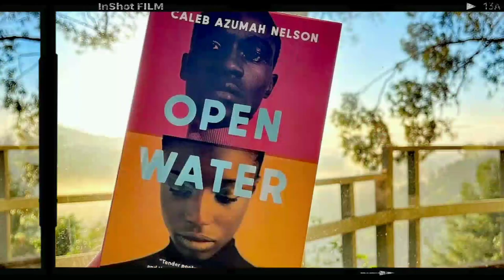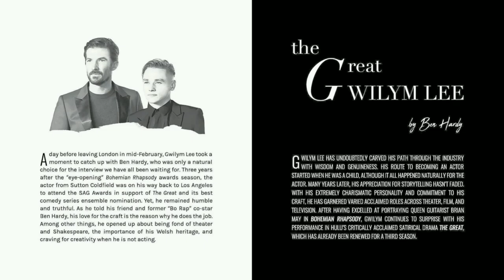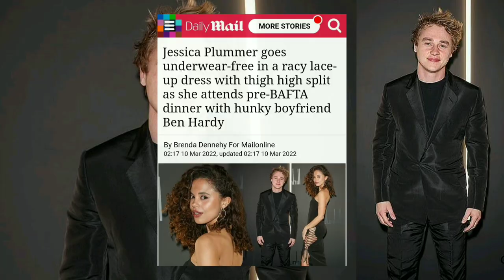BoRhap Cast Updates #97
Time For The Updates! Here are the latest updates from Ben Hardy, Gwilym Lee, Rami Malek, Priya Blackburn and Lucy Boynton! Enjoy Watching This Video 🍿

- RAMI MALEK (Deactivated All His Social Media)

📸 PHOTO :

- Ben Hardy
- Joseph Sinclair
- Bea
- Barbara Aguillaume
- Erin Ayanian Monroe
- Holly Goodchild
- Anjli Mohindra
- Florence Keith Roach
- Elle Fanning
- Gwilym Lee
- Priya Blackburn
- Lucy Boynton
- Grumpy Magazine
- Nathalie Eleni Beauty
- Dolce Gabbana
- parsons0511
- Maha Mishari Al Saud
- Farbod Esnaashari
- Getty Images
- Leonora Obrien
- Dina Butti
- iTV
- Leith Clark
- Rachell Smith
- Haley Brisker
- thelucyboynton
- steadiasem
- faydebee
- Dailymail Online
- Mark Boland / Getty Images
- Old Boy's Club / BACKGRID
- Dave Benett / Getty Images
- Ronald Martinez
- Spread Pictures / MEGA
- You Magazine

🎥 FOOTAGE :

- Joseph Sinclair
- TBS Network
- Grumpy Magazine
- Bea
- Lucy Boynton
- Joe Cole
- Tomer Azarly
- Federico Urich
- Dina Butti
- Dunhill

📰 NEWS :

- The National News
- Africa Zine
- Dailymail Online